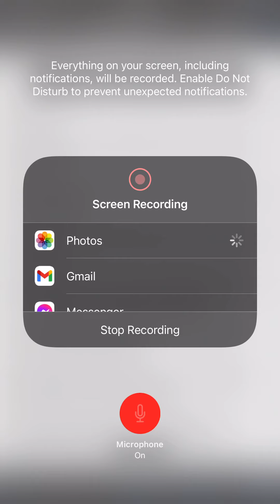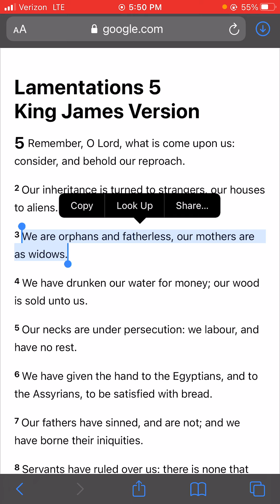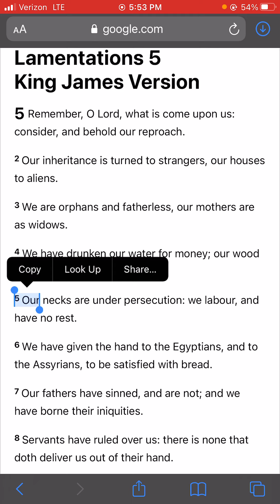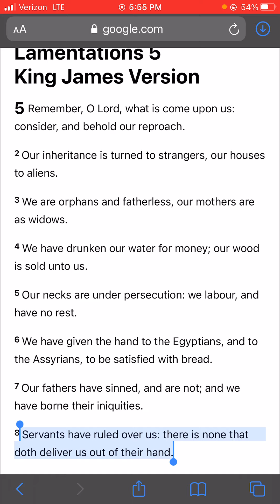The Lamentations of Jeremiah 🌧